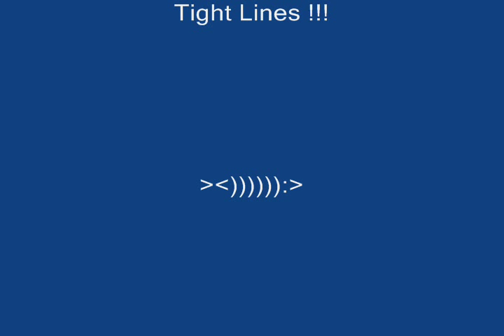Kayak Bass Fishing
I went this Dec 29 2011 to The Blancas Dam in  Mier Tamaulipas Mexico, the morning was cold but the bass were active, i use my hobie adventure island. Pesca de lobina en la presa Las Blancas en kayak.